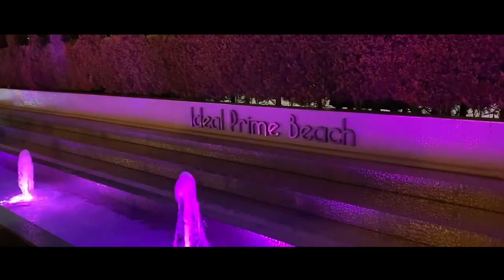IDEAL PRIME BEACH 5 Турция Лучший отель в Мармарисе Отдых в Турции 2021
Самый популярный отель в Мармарисе IDEAL PRIME BEACH 5*
Этот прекрасный топ отель 5 звезд находится на лазурном морском побережье, в первой береговой линии, и располагает собственным пляжем (на нем есть лежаки, зонты, пляжный бар, кабинки для переодевания и душ). К услугам гостей здесь предоставлены самые комфортные номера разных типов, в которых есть все для хорошего отдыха всей семьей, в том числе и доступный интернет. В мини-баре всегда можно найти сладкую воду и соки для деток, он пополняется ежедневно.

Здесь прекрасно организованы развлечения для детей: клубные игры и конкурсы, мини-диско, есть хорошие бассейны с водными горками. Не менее интересны развлечения для взрослых: своя анимация, бассейны, вечерние шоу-программы, турецкие вечера, живая музыка. Питание организовано таким образом, чтобы вкусно и вдоволь накормить можно было самых привередливых гостей, особенно детей. Работает система «все включено». Есть несколько ресторанов, в которых представлен огромный ассортимент вкуснейших блюд и присутствует обязательное детское меню. Также есть специальные стулья для деток. Территория отеля зеленая, просторная, места для веселых игр тут предостаточно. Персонал заведения не назойлив, к гостям здесь относятся уважительно, а детей искренне любят.

ИНФОРМАЦИЯ ОБ ОТЕЛЕ
Отель был открыт в 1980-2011 гг, последний ремонт проводился в 2019 году.

Общая площадь территории составляет 20 000 кв.м.

Состоит из четырех 6-этажных блоков. Для удобства имеется 9 лифтов.

Отель размещает гостей с ограниченными физическими возможностями, также имеются рампы на территории и специальный вход на пляж.

Пляж
Собственный песчано-галечный пляж находится рядом с отелем.
Протяженность пляжа составляет 300 м. Имеется 2 пирса.
Шезлонги, зонтики, пляжные полотенца - бесплатно.

Инфраструктура
открытый бассейн, 550 кв.м, 2 горки
детский бассейн, 210 кв.м
крытый бассейн (с подогревом 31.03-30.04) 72 кв.м - по предварительной записи
основной ресторан на 750 чел.
снэк-ресторан на 250 чел.
2 A’la Carte ресторана (международный, азиатский)
лобби-бар, диско-бар, аква-бар, бар у бассейна, паб
ТВ-салон

НОМЕРА
Номерной фонд отеля насчитывает 632 номера.

В номерах представлено:

индивидуальный кондиционер
спутниковое ТВ с русскими каналами
мини-бар (вода и фруктовые соки - пополнение 2 раза в неделю)
банные принадлежности
набор чай-кофе
телефон
душ
фен
электрический чайник
сейф (бесплатно)
балкон/французский балкон
раскладушка (по запросу)
Напольное покрытие: паркет или керамическая плитка.

Уборка номера: ежедневно.
Смена белья: 2 раза в неделю.
Смена полотенец: 3 раза в неделю.

КОНЦЕПЦИЯ ПИТАНИЯ
UAI - Ультра все включено 24 часа

В концепцию входит: завтрак, поздний завтрак, обед, ужин (по предварительной записи), полдник - шведский стол, во всех барах напитки подают сотрудники кухни, ночной снэк; закуски, выпечка и десерты - в определенные часы, паб, ночной клуб временно не работает (в связи с пандемией), местные и некоторые импортные алкогольные и безалкогольные напитки.

Аля карт рестораны - при проживании от 7 дней одно бесплатное посещение одного из ресторанов, по резервации.

Некоторые прохладительные напитки, чай и кофе – круглосуточно в лобби-баре.

Отель не предоставляет ланч-пакеты.

ДЛЯ ДЕТЕЙ
детский открытый бассейн, 63 кв.м
детский крытый бассейн (с подогревом 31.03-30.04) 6,5 кв.м - в связи с пандемией временно не работает
мини-клуб (4-12 лет)
анимация на русском языке
в ресторане предоставляются детские стулья
мини-диско
кроватка, по запросу

УСЛУГИ
Развлечения и спорт

тренажерный зал (закрыт в связи с пандемией)
живая музыка
аэробика, аквааэробика - в связи с пандемией временно не предоставляются
дискотека (бесплатно) - в связи с пандемией временно не работает
настольный теннис
анимация
дартс - в связи с пандемией временно не предоставляется
бильярд
Красота и здоровье

СПА-центр
хаммам, сауна, джакузи (бесплатно) - по предварительной записи
массаж (платно)
салон красоты (платно)
Прочие услуги

Wi-Fi (бесплатно, в лобби и общественных местах)
прачечная
вызов врача
Бизнес-услуги

2 конференц-зала на 50-150 чел.
Примечание: Администрация отеля оставляет за собой право вносить любые изменения в концепцию отеля, в том числе о наборе платных/бесплатных услуг без предварительного уведомления.